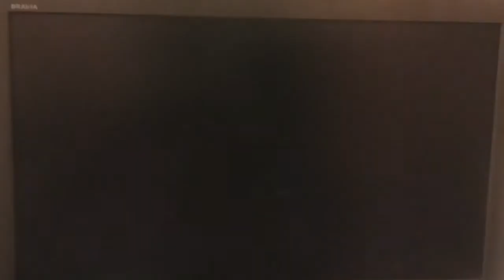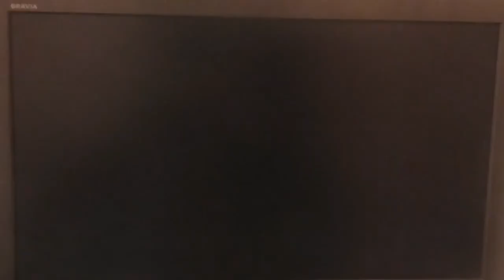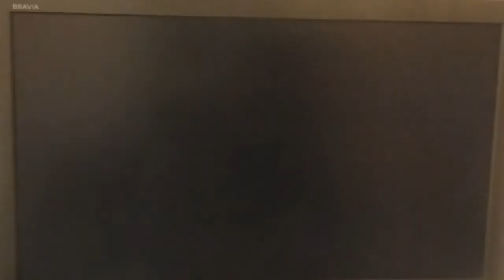Let's Play Crash Nitro Kart (Xbox) (Story mode) (Part 1) - the start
Hey Guys welcome to today's gaming where today we are playing Crash Nitro Kart.

Game - Crash Nitro kart
Age - 3/ E

PS2
XBOX
GAME BOY AD.
GAMECUBE
N - GAGE
ZEEBO
IOS

Also ADISHATTV (Gaming time) will come out tommrrow .

Thanks AH (: